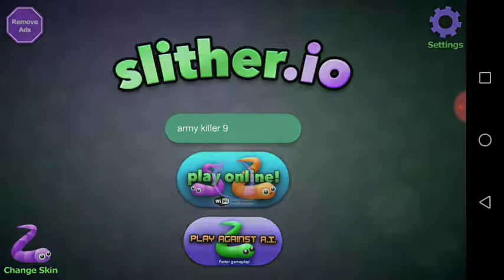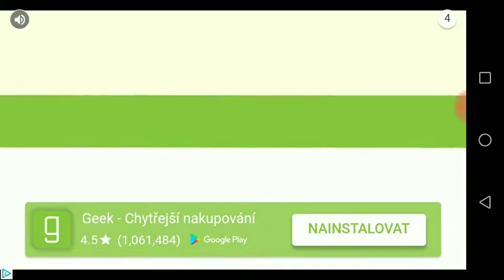Slither. io #1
Nová série?